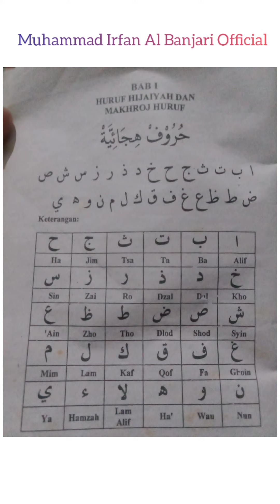HURUF HURUF HIJAIYAH DAN MAKHROJ HURUF ❤️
BRAND AMBASSADOR NOAH.

 JWATER "AIR SEHAT SELALU"

JANGAN LUPA SHOLAT 5 WAKTU YA.

N.A.H.N

@Dewi Hajar Official
@MUHAMMAD IRFAN al banjari OFFICIAL